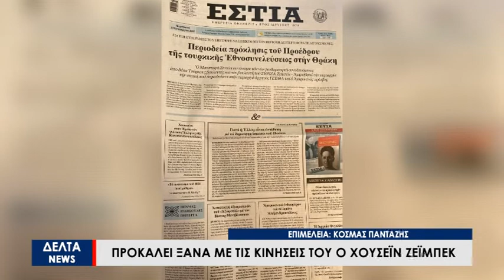Ο Χουσεΐν Ζεϊμπέκ είναι βουλευτής της Τουρκικής Εθνοσυνέλευσης;;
Προκαλεί ξανά με τις ενέργειες του ο Χουσεΐν Ζεϊμπεκ. Ο Θρακιώτης βουλευτής του ΣΥΡΙΖΑ συναντήθηκε με τον πρόεδρο του Κοινοβουλίου της Τουρκίας κατά την επίσκεψη του δεύτερου στην Θράκη και σήκωσε για ακόμη μία φορά θύελλα αντιδράσεων.